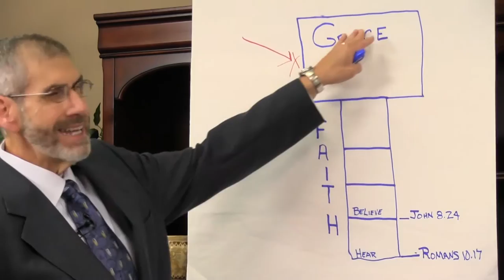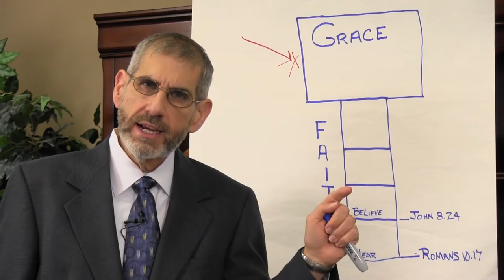Your Daily 180 Wednesday, October 5, 2016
Your Daily 180